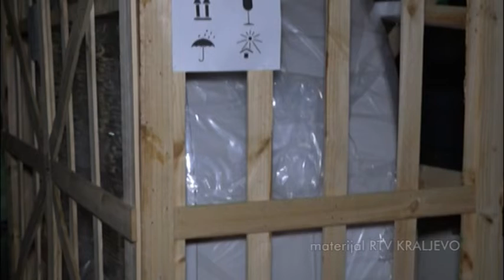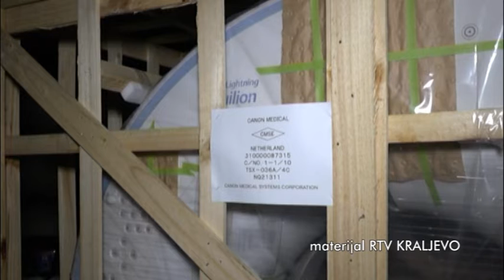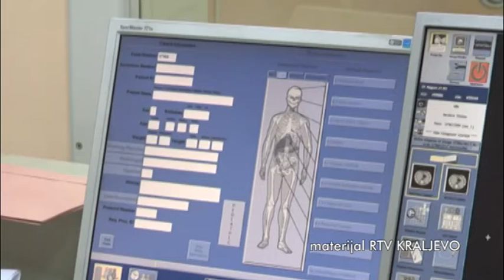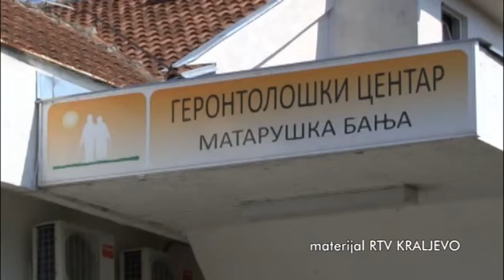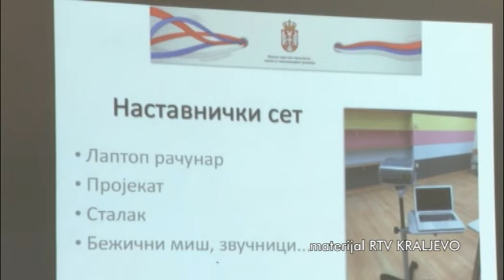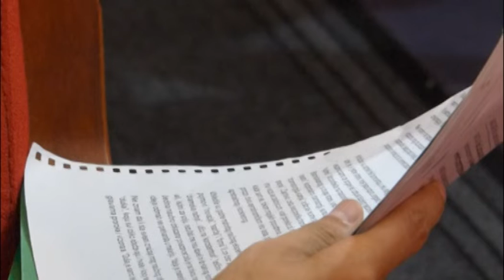IBARSKA HRONIKA 02 09 2018